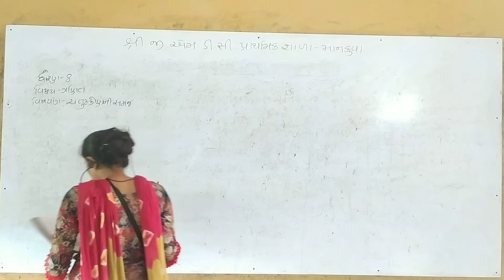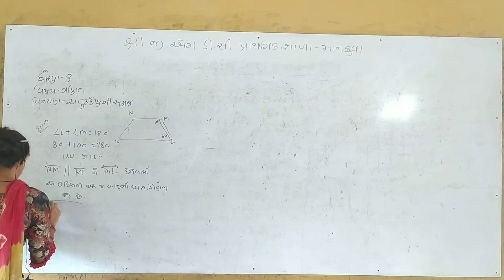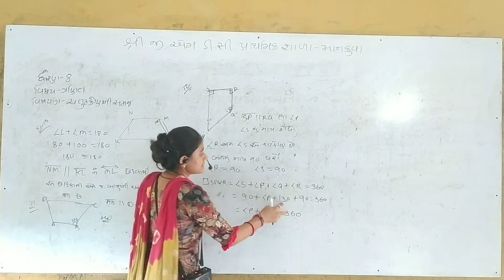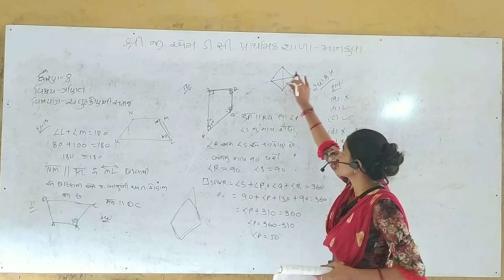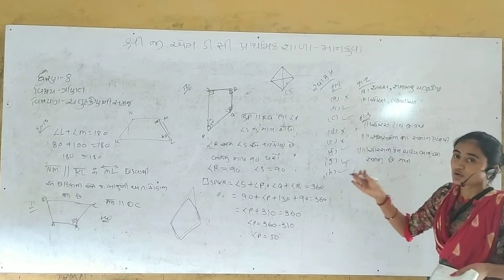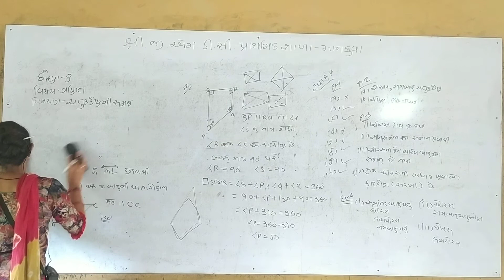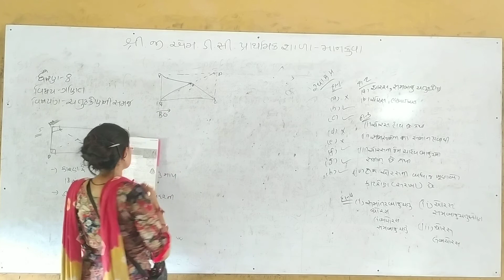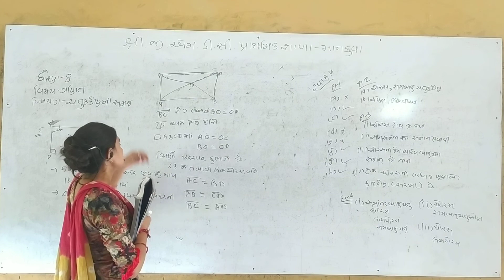ધોરણ ૮ ગણિત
ચતુષ્કોણની સમજ. ભાગ-૩(B)